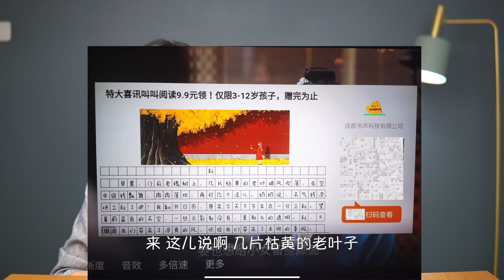避坑啊~！ 揭发一个半瓶醋的教育机构